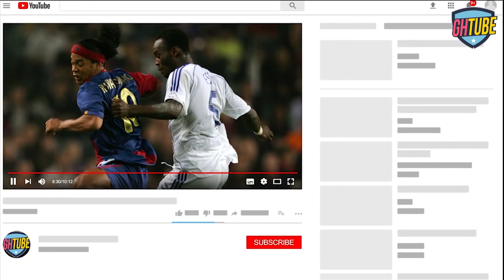Sir John's death will give us unity and election victory - KENNEDY AGYAPONG